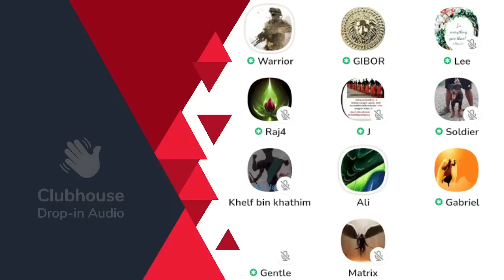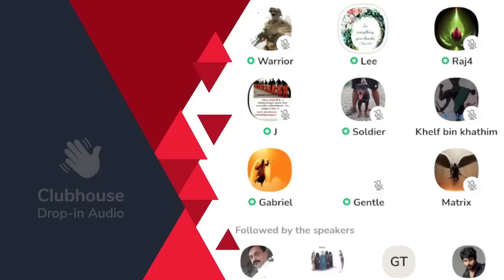അപ്പോളജിസ്റ്റുകൾ: അലിഫ് ലാം മീം മിന്റെ അർത്ഥം എന്താണ്? അർത്ഥം വളരെ സിംപിൾ ആണ്; പവർഫുൾ ആണ്!!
അപ്പോളജിസ്റ്റുകൾ: അലിഫ് ലാം മീം മിന്റെ അർത്ഥം എന്താണ്? ഇസ്ലാമിസ്ററ്: ഇതിന്റെ അർത്ഥം വളരെ സിംപിൾ ആണ്; പവർഫുൾ ആണ്!! Clubhouse Malayalam Discussion

► Speakers: Warrior, Gabriel, Gentle, JcB, Gibor